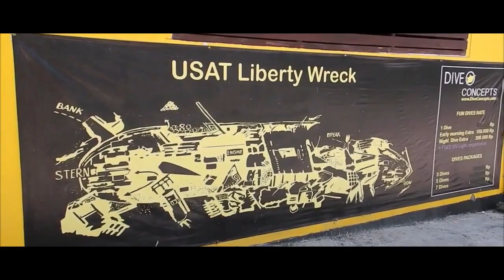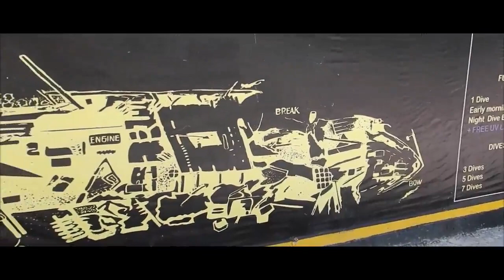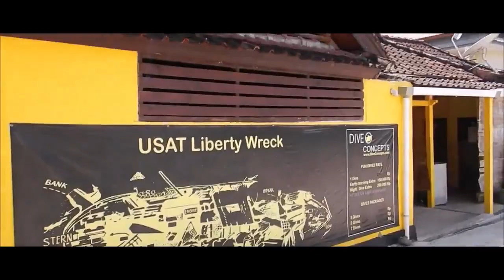Scuba diving in Bali | Bali's Best Scuba diving site | Underwater diving in Bali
Hello Friends, ''Curious Bug'' is here My name is Shakeel Saifi and my curiosity is going to help you a lot cause i'll be sharing amazing content and informative videos that will really help you in some way.

We did scuba diving in Tulamben, Bali. This location is very famous and popular because of USAT Liberty Ship wreck underwater which was destroyed in 1942 by Japanese submarine during world war 1.

: Cheapest DSLR Camera Market Delhi

Diving Company: Matahari Tulamben Resort, Dive & Spa, Bali
Adress:  Jl. Kubu-Abang, Tulamben, Kubu, Karangasem Regency, Bali 80853, Indonesia